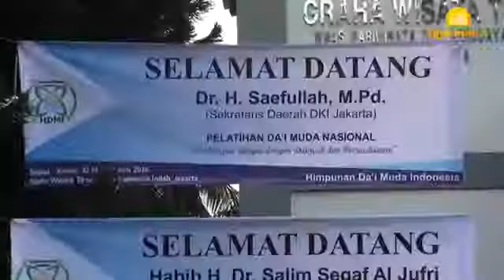ALHIKMAH TV HDMI Adakan Pelatihan Da'i Muda Tingkat Nasional